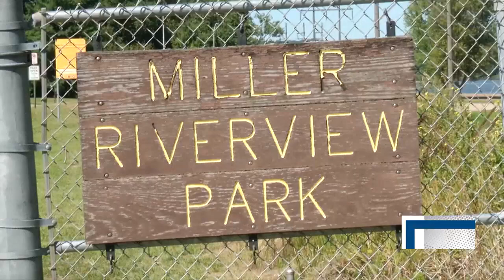Top Stories: September 9, 2024